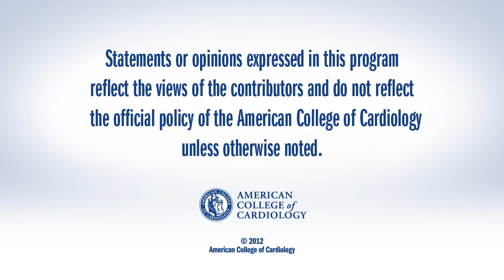RESOLVE: Comparing iFR with FFR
Justin Davies, MD, PhD, is the developer of instant wave-Free Ratio (iFR), perhaps a breakthrough tool for diagnostic FFR.

Justin Davies, MD, PhD
Imperial College of London
Walport Clinical Lecturer at the U.K. National Heart and Lung Institute